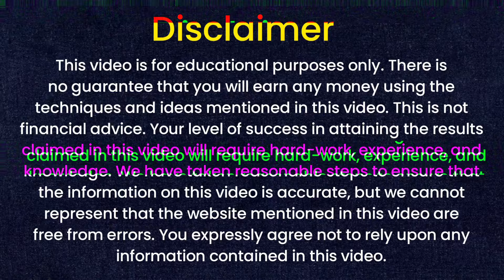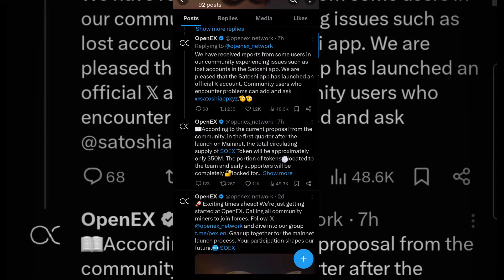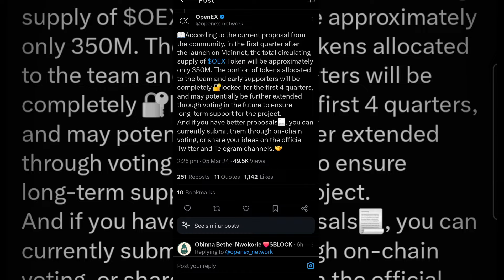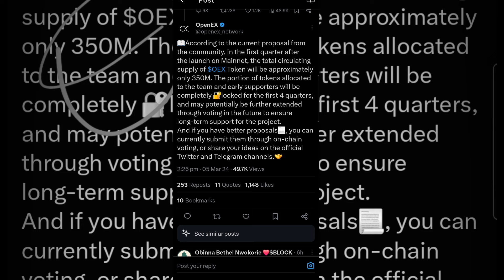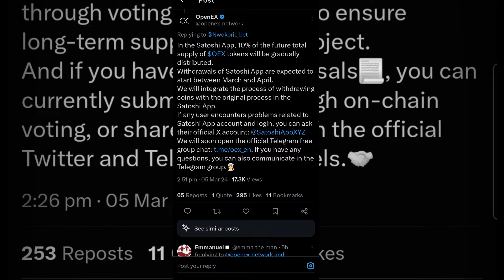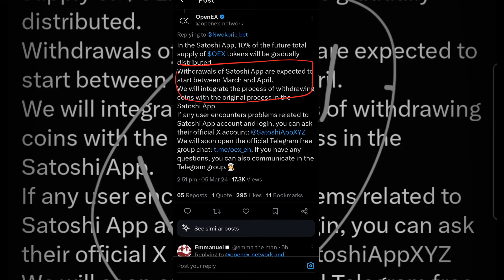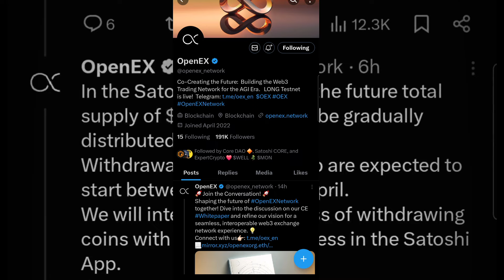🏆 OpenEx Airdrop Distribution Final Update || OEX Token Update By Mansingh Expert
🚀 Satoshi Mining Process Video Link 🔗

🔥 NexaBlock WhatsAppGroup Link 🔗

•{WhatsApp ChannelLink }

{Tags}

openex mining.
satoshi airdrop.
satoshi core mining new update.
satoshi mining.
satoshi mining app openex airdrop.
core mining satoshi new update.
satoshi oex airdrop.
satoshi mining new update.
core mining.
satoshi new update.
openex airdrop.